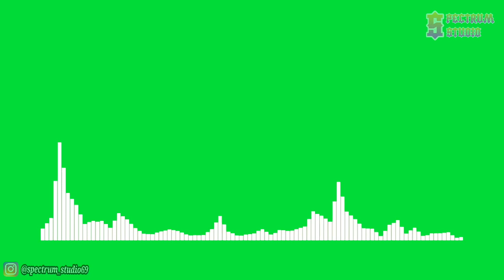Tobu & Itro - Sunburst [NCS Release] | Line Spectrum Green Screen